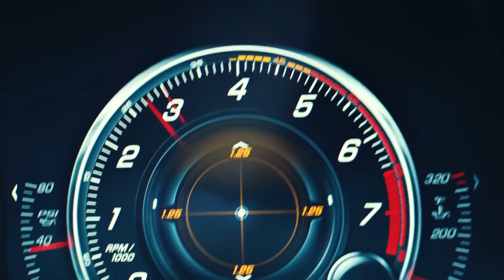free future x kendrick lamar type beat - "medusa gorgon 3"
Чтобы забрать этот бит бесплатно, переходи в мою группу вк

You can support me:
btc - 1FZfQ4gP3GYkaGuCscMtMsmfmuc4cR5fbC
ton - UQDrPAdfoREGyP1IeqMb13pOCb1lPbWlIzLohqM7R-Nc_NJ-
trc20 (usdt) - TSc4HqF3aVfy9Vbtc7pgND8sL2rsWdMSz7